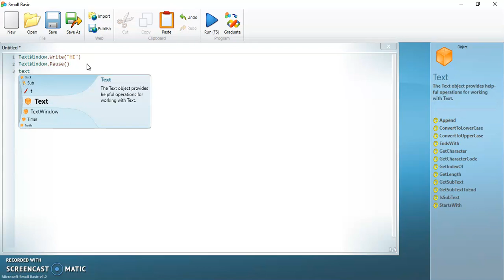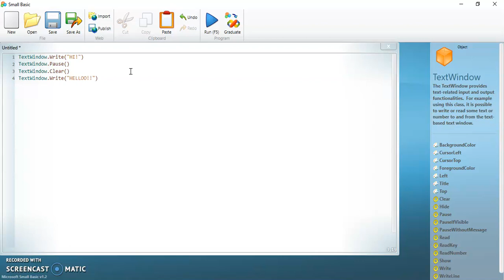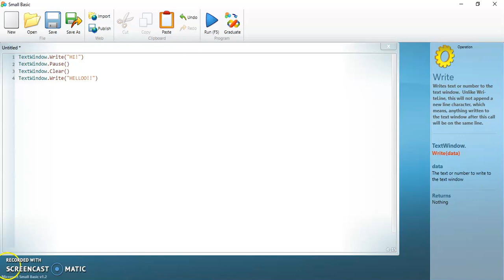How To Make A Simple Button Click Text In Small Basic